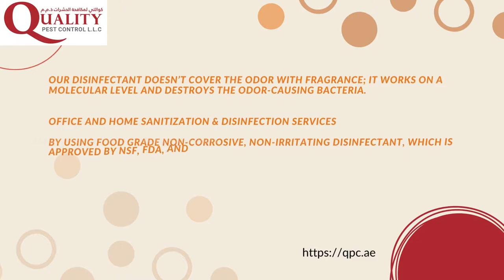Why to book Disinfection Services from Quality Pest Control LLC. Approved Disinfection Company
Our disinfectant doesn’t cover the odor with fragrance; it works on a molecular level and destroys the odor-causing bacteria. Office and Home Sanitization Services in Dubai & Abu Dhabi.

QPC is municipality-approved disinfection company providing anti-viral disinfection treatment with a Biocidal disinfectant that is tested against Corona (COVID-19) to safeguard your premises from contamination.

Certified Professionals
Anti viral disinfectants
Eco-Friendly
Safe Products
Tested on COVID-19 & SARS variants
Affordable Pricing

We are one of the best Pest control companies in Abu Dhabi providing pest control services across UAE. Being a Municipality approved company, We provide pest control & disinfection services across the UAE